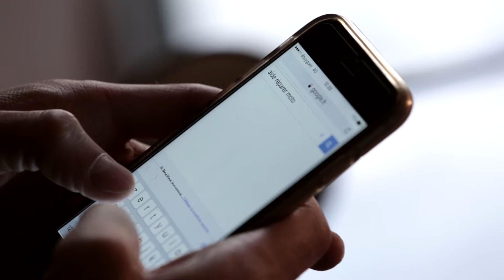Les Talents d'Alphonse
Les Talents d'Alphonse est la plate-forme qui favorise la transmission de savoirs-faire manuels entre les générations.

Réalisation : Thomas Lehout
Cadrage : Thomas Lehout, François Xavier Pasquier, Laure Massiet
Son, mixage : Aurélien Thome
Montage : Marine Couderette, Thomas Lehout
Scripte : Alice Becue
Direction de production : Fanny Pelinq